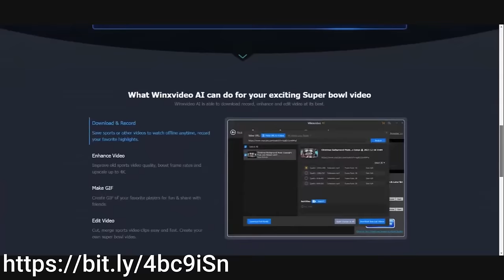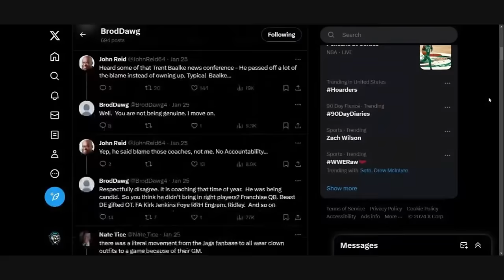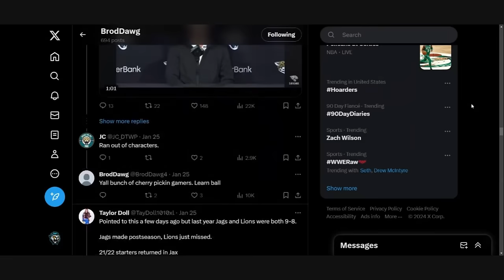Trent Baalke EXPOSED for having Burner Twitter Account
Predict and vote for the champion of Super Bowl 2024 to win PS5 and get free WinX AI tool for sports video enhancement.